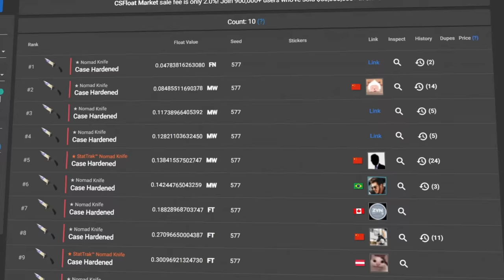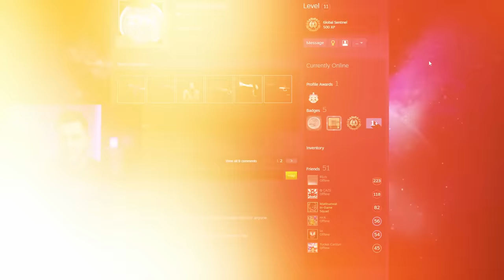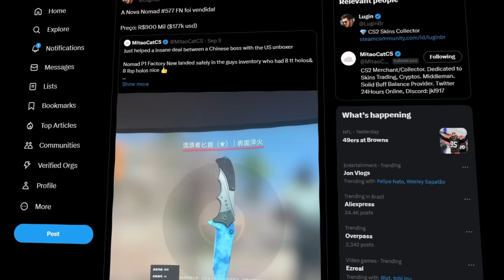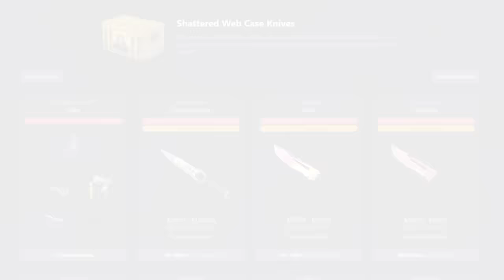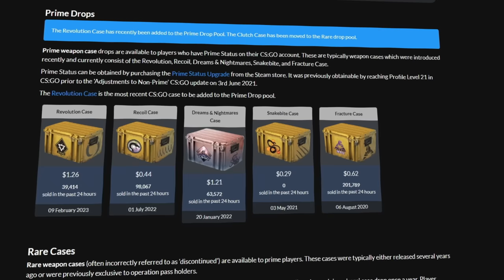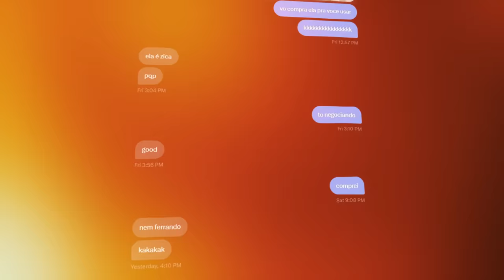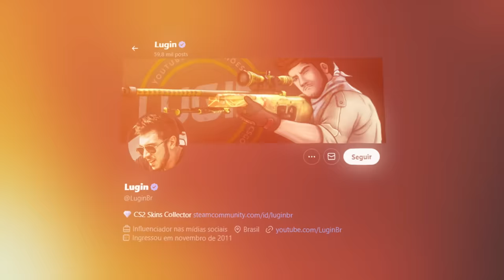não acredito nisso... nova nomad TOP #1 dropada (vou comprar?)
Vou analisar hoje a nova Nomad 577 que acabou de ser dropada no CS2. Devo comprá-la?